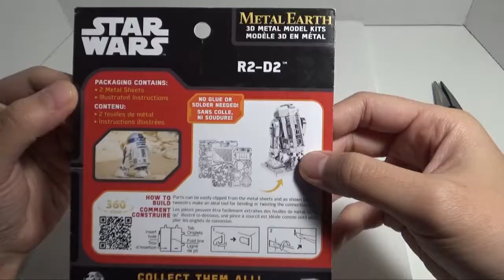Metal Earth-3D Metal Model Kits-Star Wars-R2 D2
Metal Earth-3D Metal Model Kits-Star Wars-R2 D2 took 2.5 hours to build